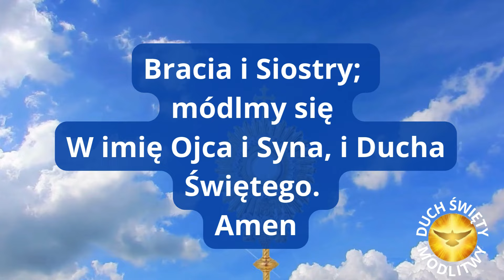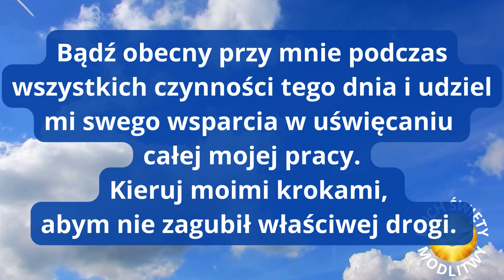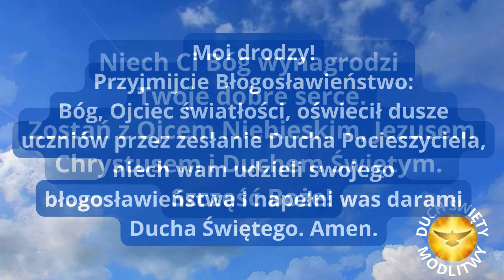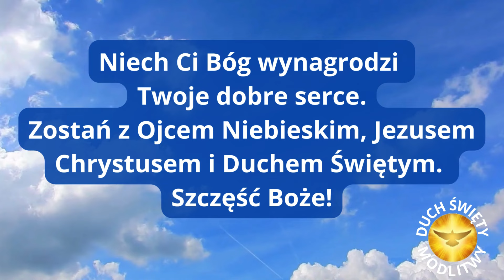MODLITWA ❤️ ŚWIĘTY ANIELE STRÓŻU MÓJ ❤️ BŁOGOSŁAWIEŃSTWO 🎵🎵🎵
❤️ ✅  BRACIE, SIOSTRO ZOSTAŃ NASZYM PATRONEM I JEŚLI MOŻESZ WESPRZYJ NASZE CELE I PROJEKTY.

Bracia i siostry nasze serca są stworzone do modlitwy, Modlitwa jest przede wszystkim otwarciem się na Boga. Modlitwa jest wzniesieniem serca, prostym spojrzeniem ku Niebu, okrzykiem wdzięczności i miłości zarówno w cierpieniu, jak i radości. Modlitwa jest wzniesieniem duszy do Boga.